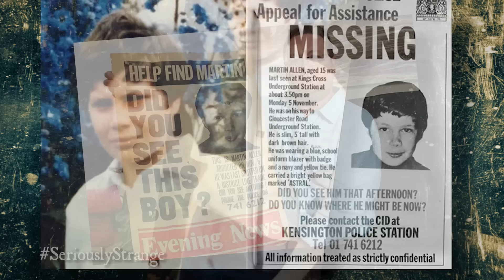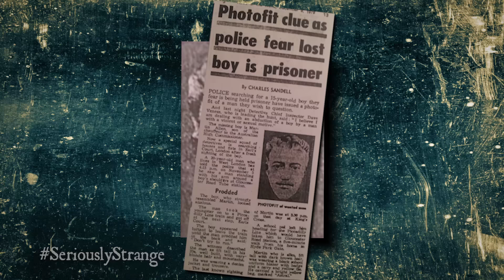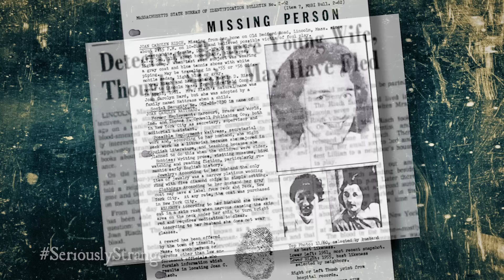10 UNEXPLAINED DISAPPEARANCES | TWISTED TENS #40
In this countdown, we examine 10 people who vanished under eerie circumstances. Could you help solve their case?

Chapters:
0:35 10. Foul Play (Zeb Quinn)
2:46 9. Like Mother Like Daughter (Korrina & Annette)
4:17 8. Treacherous Hike (Jared Negrete)
5:29 7. Quiet Escape (Asha Degree)
7:29 6. Footprints (Michael Negrete)
9:11 5. Empty Crib (Lisa Irwin)
10:55 4. A Wave Goodbye (Martin Allen)
12:35 3. Unknown Caller (Laureen Rahn)
14:45 2. Déjà vu (Tom Young & Keith Reinhard)
16:56 1. Red Paint (Joan Risch)

IF YOU HAVE ANY INFORMATION REGARDING THE DISAPPEARANCES OF ANY OF THESE PEOPLE, PLEASE CALL THE NUMBER PROVIDED:

10. Zebb Quinn - SOLVED: In 2017, a Buncombe County grand jury charged Robert Jason Owens with first-degree murder for the death of Quinn. On July 25, 2022, Owens pleaded guilty to the lesser charge of accessory after-the-fact to first-degree murder.

9. Korrina Malinoski & Annette Sagers - On the morning of Oct. 4, 1988, 11-year-old Annette was last seen standing at a bus stop near her home in Mount Holly, SC. Despite Annette reportedly leaving behind a note explaining her absence, she has not been seen or heard from in over 30 years. Neither has her mother, Korrina, who disappeared approximately eleven months before Annette.

8. Jared Negrete - On June 11, 1991, Jared, a 12-year-old boy went missing while on a camping trip with his Boy Scout troop in the San Bernardino Mountains of Southern California. Jared was last seen around 8:30 p.m. when he left his tent to use the restroom. When he didn't return, a search party was organized, but Jared was never found.

7. Asha Degree - On Feb. 14, 2000, nine-year-old Asha went missing from her home in Shelby, North Carolina. She was last seen by her parents in the early morning hours of Valentine's Day, sleeping in her bed. In 2015, the FBI announced that they had new leads in the case, but no further information has been released.

6. Michael Negrete - On Dec. 10, 1999, Michael, a 19-year-old freshman at UCLA, went missing. He was last seen at his dormitory, Hitch Suites, on the UCLA campus. In 2013, Alex's brother Steve stated that prior to his disappearance, Michael had recently taken drugs including ecstasy, and had attended raves. In his opinion, Michael had, while under the influence of drugs, left the building and subsequently been abducted. The second episode of CSI Season 2, episode "Chaos Theory" seems to be based on Negrete's case.

5. Lisa Irwin - On the night of October 3-4, 2011, Lisa, a 10-month-old infant, went missing from her home in Kansas City, Missouri. Lisa's father reported her missing at around 4:00 am on October 4, after returning home from work and discovering that she was not in her crib. In 2020, the case was featured on the HLN series Real Life Nightmare in an episode called "Vanished from the Crib."

4. Martin Allen - Metropolitan Police Crime Stoppers: 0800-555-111